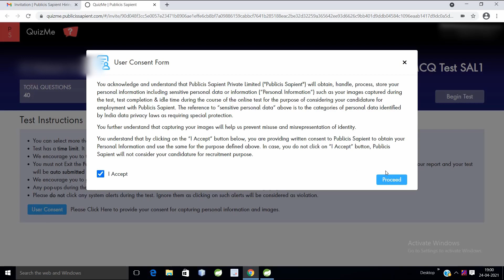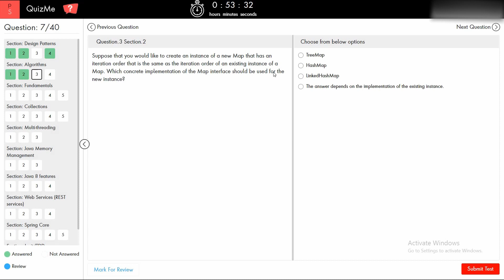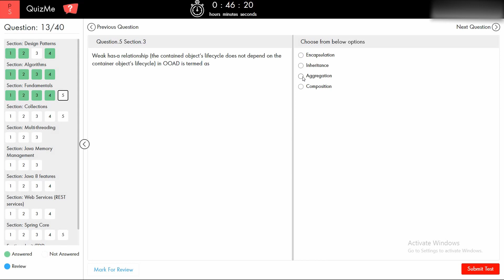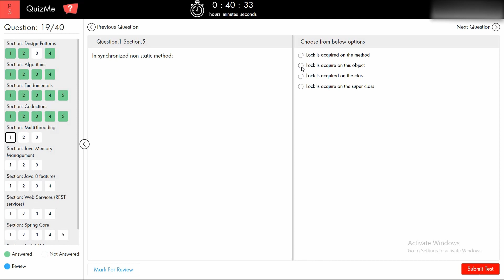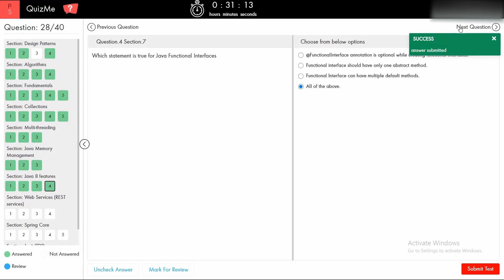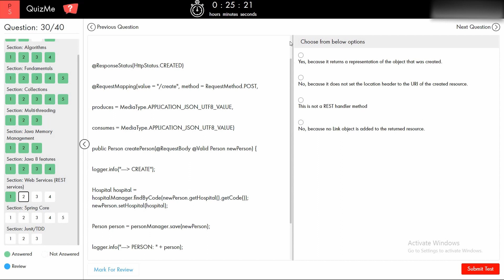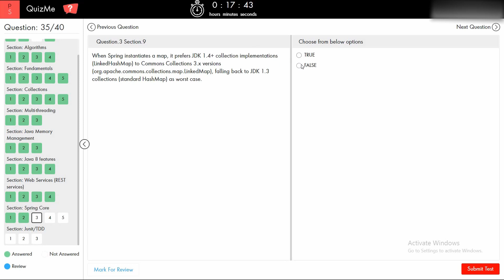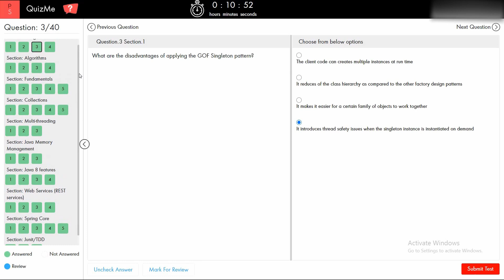PUBLICIS SAPIENT | JAVA ONLINE TEST 2021 | SAL 1 | QUALIFIED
I tried my level best to solve the  PUBLICIS SAPIENT  JAVA ONLINE TEST 2021.
If I'm wrong in some please reach out in the comment section, I'll be happy to discuss.